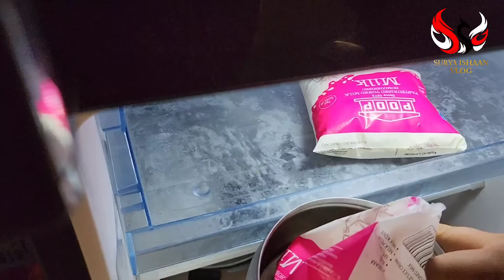Today in our life